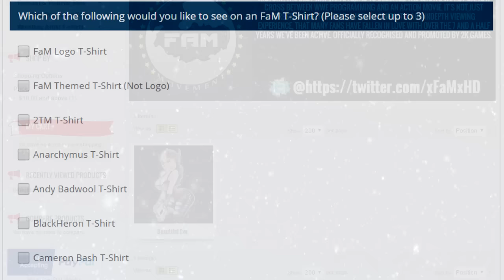FaM Joins ProWrestlingTees - FaM T-Shirts Are Finally Here! (WWE Games)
That's right folks, after many years of requests and trying to get this set up in a legit fashion, we finally have our very own T-Shirt store with ProWrestlingTees! We are so happy to finally bring this to you guys and are so proud to be apart of such an amazing website.

If you would like to vote on what future FaM T-Shirts we'll be adding to the store, then please check out the link below and let us know what you want

Credits:
Edited by - Cameron Bash
Voiced by - Rom Buster

Thank you to the Patreons for donating!
 - Michael Tony, ShadowDarkrai, Brandon Thorp, Ryan Hunter, InfamousMuso, Jordan Donnelly, Anthony Torres, Alexander Tweety, Angel Gonzales, Derrick Manning, Shane Huskey, Daniel Garcia, Davonne Woodard, Genesis1295, Sean Happy.